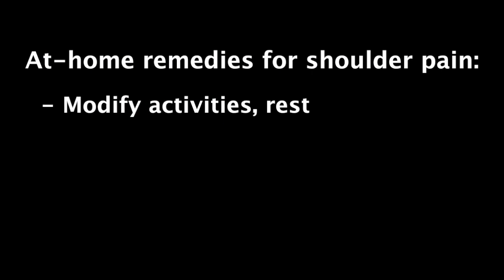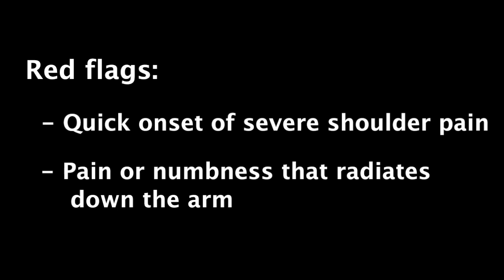Oh, my aching shoulder! What should I do?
Most adults have experienced shoulder pain or discomfort at some point. But what should you do if the pain doesn't go away on its own? Andrew Green, M.D., an orthopedic surgeon with the Total Joint Center at The Miriam Hospital, offers some tips.